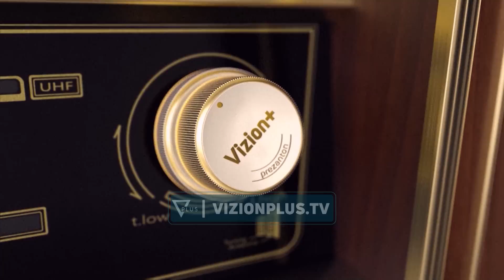Fake OFF - Shkëlqimi dhe rënia e "magjistarit" të financave - 14 Korrik 2023 - Vizion Plus